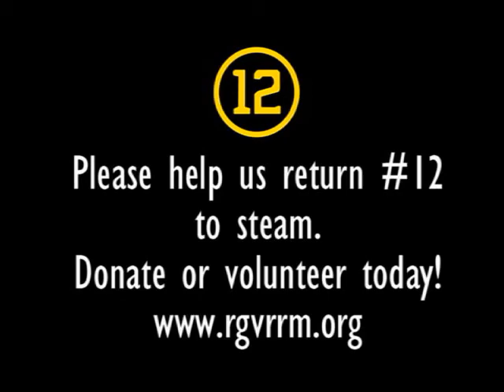Moving steam locomotive #12 - Part 2 Unloading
The R&GVRRM rosters two small 0-4-0 steam locomotives, both of which are under evaluation for restoration back to operation. One of the engines was built by the Vulcan Iron Works in 1918 for the Brooklyn Navy Yard as their #12. The locomotive was donated by a private individual in 1997. Located at a small railroad museum in Flemingville, NY, the #12 had to be trucked to the R&GVRRM's museum in Rush, NY.

This video highlights the unloading of the engine from a low boy trailer which was outfitted with a custom built ramp and rail set built by the R&GVRRM. We see the engine arrive at the museum, the trailer positioned, and then the engine pulled off of the trailer using the museum's General Electric ex-Rochester Gas & Electric 45-tonner locomotive #1941.   This brought the first steam engine to the Rochester & Genesee Valley Railroad Museum on this rainy November 4, 1997.

The R&GVRRM welcomes all donations to help us return this steam engine to operation.  The museum also welcomes anyone interested to come and volunteer with us in the restoration of our steam locomotives and other equipment.